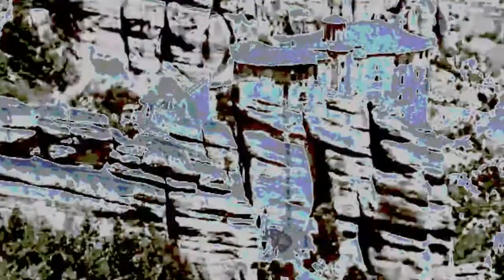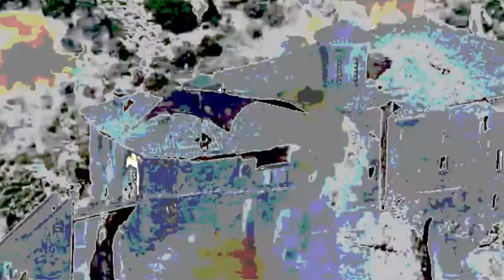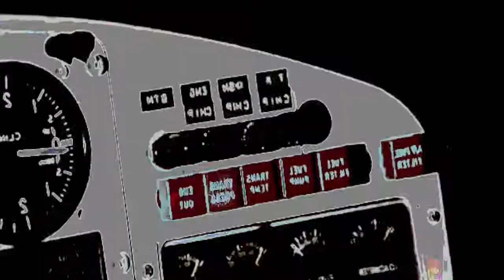SHXCXCHCXSH - Stämma #5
SHXCXCHCXSH  – Rösten 2 [2017]
Rösten [Rösten2]